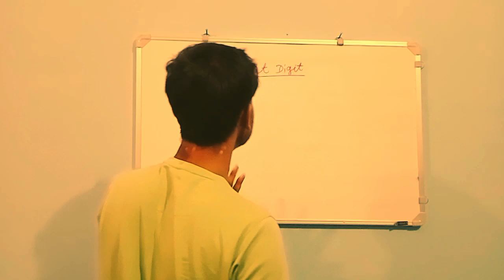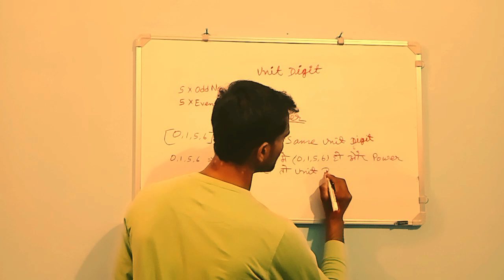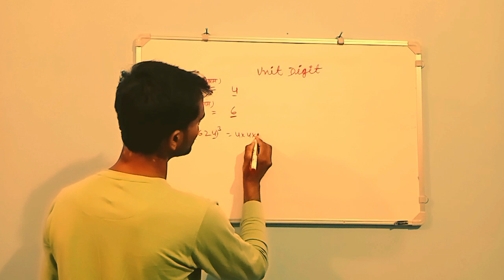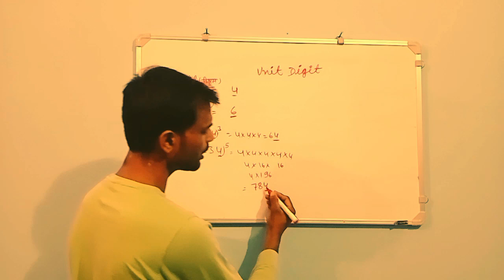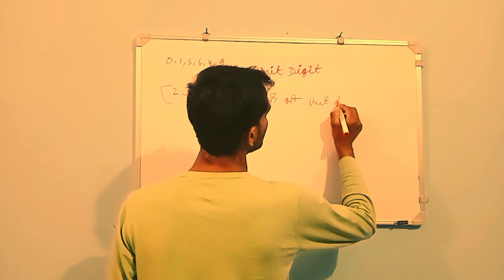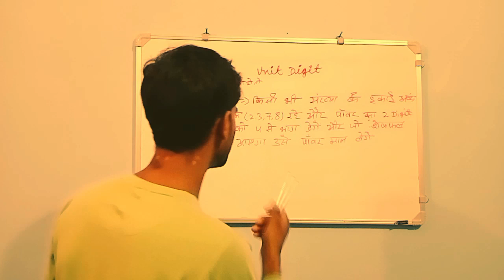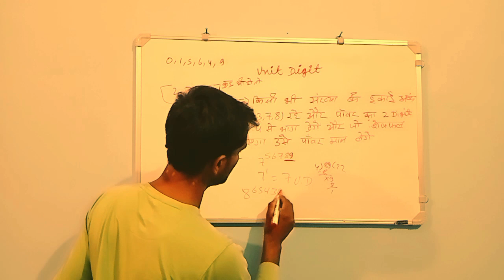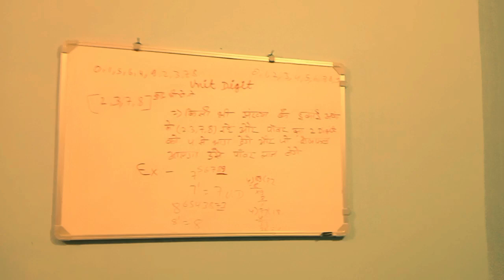UNIT DIGIT concepts by Ugresan Kumar sir Maths | Number system short tricks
MATHS IMPORTANT CONCEPTS 🔥

ugresan kumar is a teacher of maths who has cracked SSC GD and many exams and is selected ITBP through SSC exam 2023

Featured playlist number system RPF by Ugresan Kumar sir

thankyou

__________________________________'''''''''''''''''':;!:*@&+)/८&₹()//